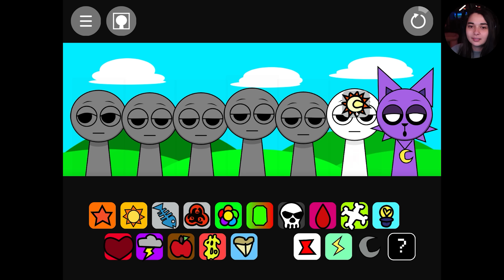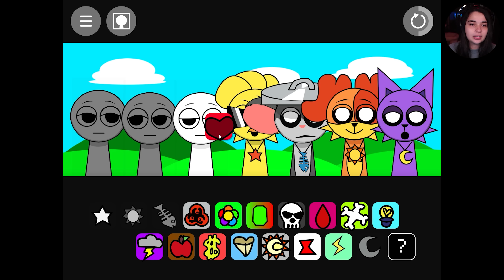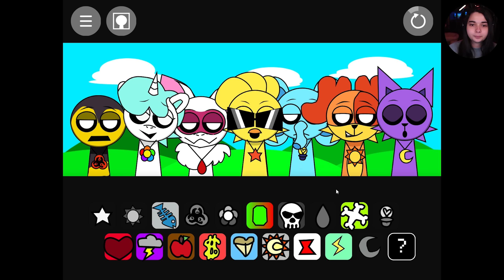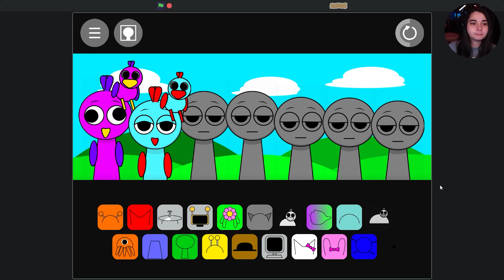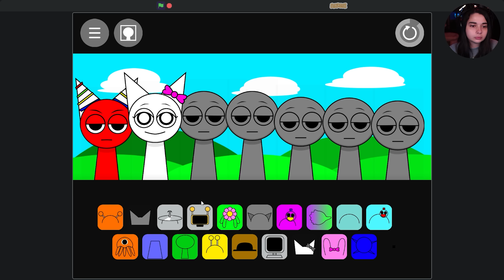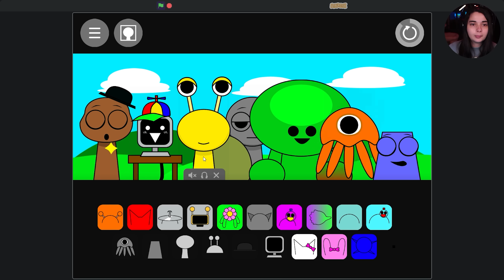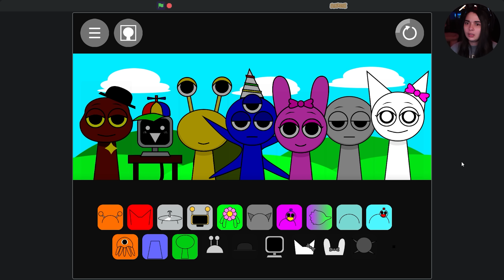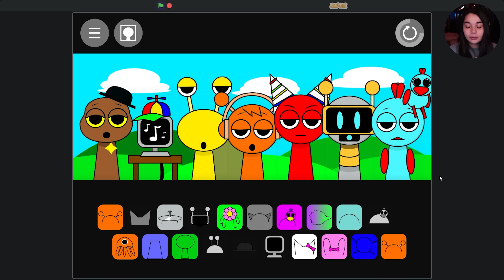SPRUNKI POPPY PLAYTIME & GARTEN OF BANBAN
Sprunki est un jeu de musique très mignon enfin... j'ai cru que c'était un jeu inoffensif... aujourd'hui j'ai testé le mod poppy playtime et garten of banban...

🎮Sprunki